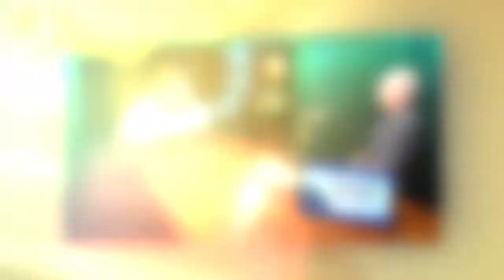Crazy Eddie: Biggest Fraud in America — Gary Weiss [S.9, Ep.5]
He was known to millions as Crazy Eddie. Eddie Antar turned a tiny Brooklyn store into the largest electronics retailer. In the 1970s and 1980s, his commercials were everywhere.

“Crazy Eddie! His prices are insaaaaane!" They were even spoofed on Saturday Night Live. But Crazy Eddie’s success was fraud from day one.

In fact, before Enron, Madoff, and The Wolf of Wall Street, Antar's corruption was second to none. When it was uncovered, it turned out to be one of the largest SEC frauds in American history.

I recently sat down with Gary Weiss, author of Retail Gangster: The Insane, Real-Life Story of Crazy Eddie. What Weiss told me affirms the old adage that truth is often stranger than fiction.

Topics Discussed:
• An Introduction to Gary Weiss (00:00:00)
• Who’s Crazy Eddie? (00:02:42)
• Fraud from Day 1… (00:13:25)
• Taking the Scam to Wall Street (00:25:03)
• Two of the Unluckiest Takeover Artists in the History of Takeovers (00:41:50)
• What Happens to the Antars? (00:48:34)

Guest Bio:
Gary Weiss is an American journalist and author. He’s been uncovering Wall Street wrongdoing for nearly two decades. He’s written for Barron’s, Businessweek, as well as Conde Nast Portfolio.

His latest book is “Retail Gangster: The Insane, Real-Life Story of Crazy Eddie.”

Resources Mentioned:

Retail Gangster: The Insane, Real-Life Story of Crazy Eddie

About Me: I’m Charles Mizrahi. I currently write Alpha Investor — one of America’s fastest-growing investment publications — and have had nearly 40 years of experience as a floor trader, hedge fund manager and money manager on Wall Street.

In fact, I was once named the No. 1 trader in the nation by Barron’s.

But the story of my rise through the ranks is about more than just success — it’s about achieving the American Dream.

You see, I didn’t grow up wealthy. But I did grow up with the belief that America was the greatest nation on earth — a land of freedom and opportunity.

And right now, I’m on a mission to prove that it still is. Although we’re constantly being told by the media that America’s best days are behind her … I know the opposite to be true.

That’s exactly why I started Real Talk: The Charles Mizrahi Show. With this podcast, I want to help you — and as many other Americans as possible — rekindle the American Dream and realize that we, the people, have everything we need to get ourselves back on track.

Each episode features in-depth conversations with high-profile guests who share their own unique American Dream stories, and their views on the current state of our nation.

I’ll also share with you my passion for teaching everyday people how to prosper through America’s greatest wealth creator: the stock market.

Because I believe we all have a patriotic duty to give back to this country — which has done so much for us.